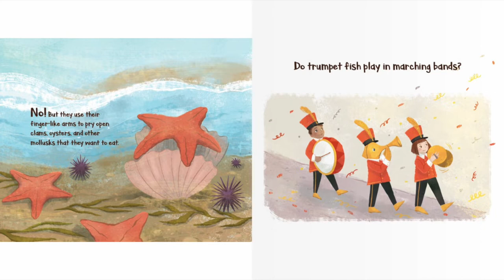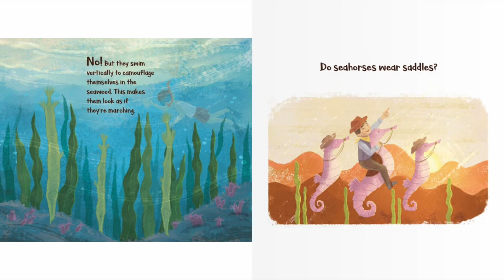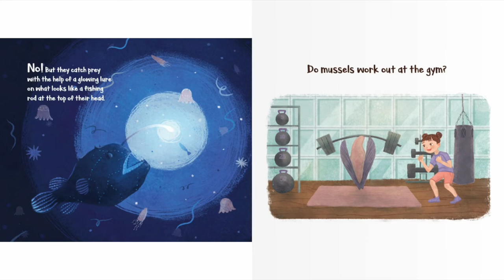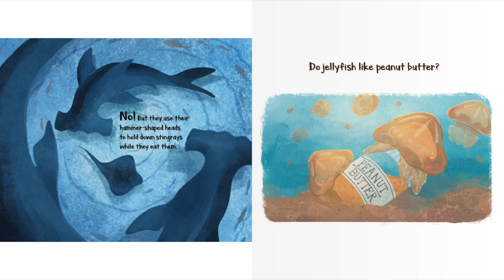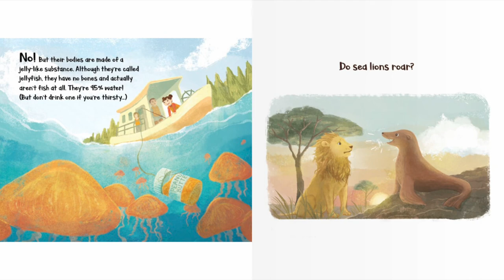Do Jellyfish Like Peanut Butter? | Reading Books For Kids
Do Jellyfish Like Peanut Butter? by Corinne Demas and Artemis Roehrig. This Story was read by Calvin Thomas. Books for kids and all storybooks on this kids channel are for children to learn and read. Save this channel for your homeschool library, to learn English through storytelling. We also have great bedtime stories and all types of exciting books to read for kids! 😁